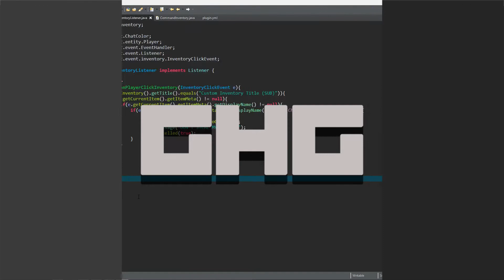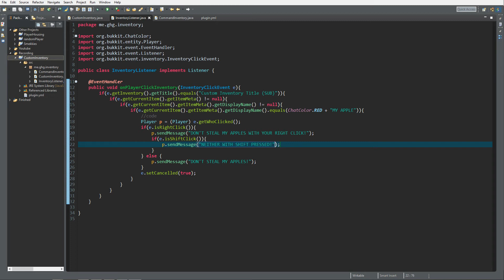Minecraft Bukkit/Spigot Plugin Tutorial #22: ClickTypes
Today will be a short video about ClickTypes